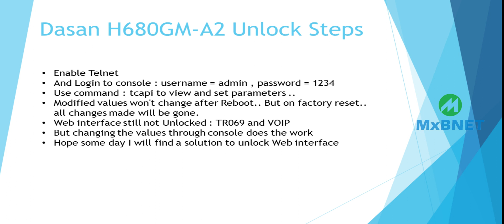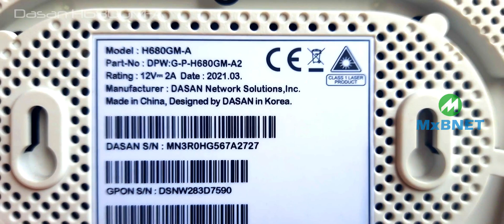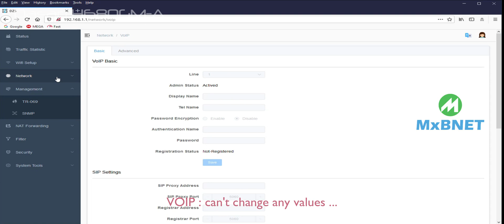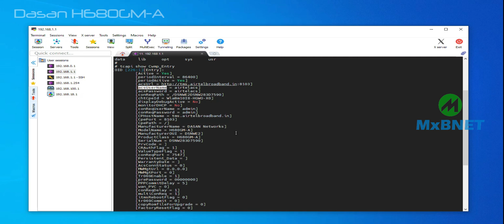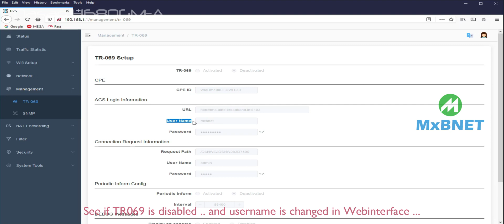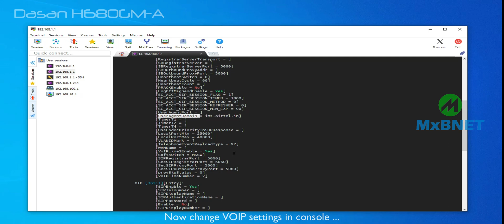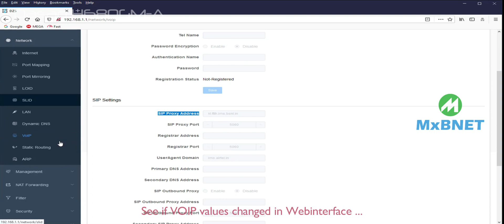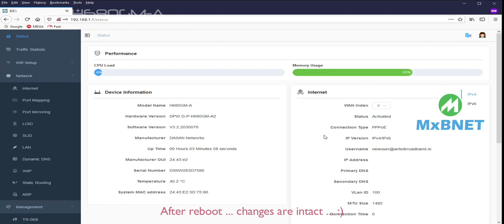UnLocking Sacred Lotus - Dasan H680GM-A GPON ONT ONU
UnLocking Sacred Lotus   Dasan H680GM A GPON ONT..values can be easily changed from console..didn't find any loophole to enable web interface.Got bored ...we need to set all SIP parameters from console ..so not testing ONT on live network ..